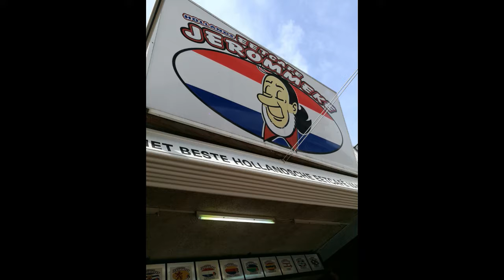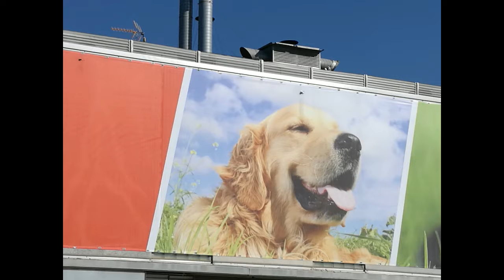HEEL MOOI UITZICHT! - SPANJE VLOG #2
Meer informatie over mij staat hieronder!